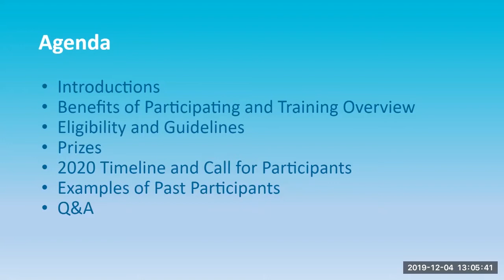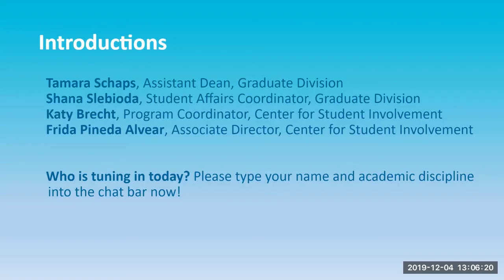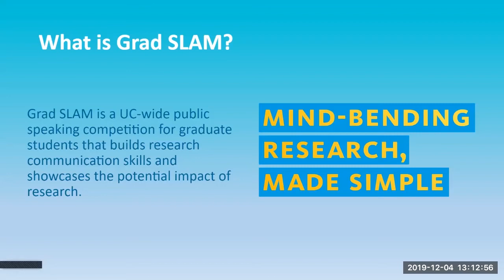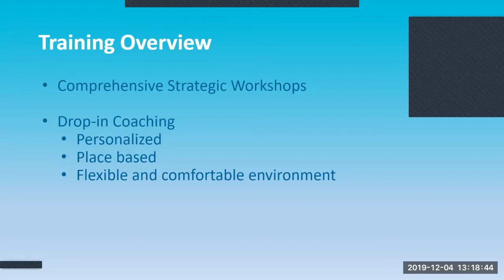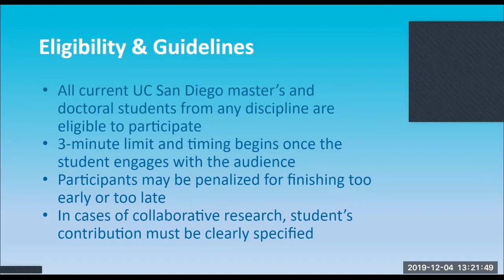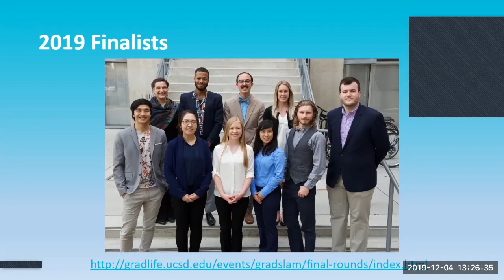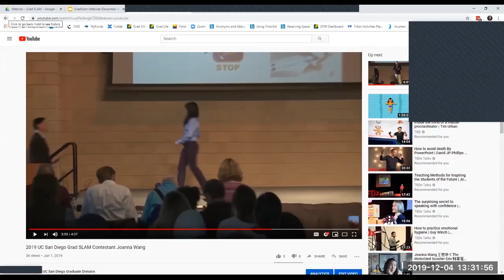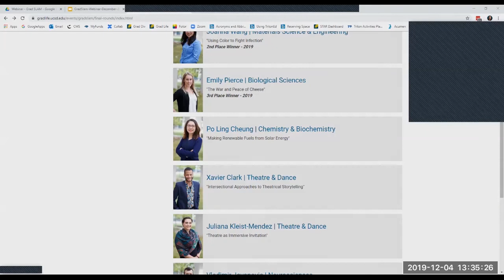Grad SLAM Webinar Info Session 2019-2020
Panelists will discuss the 2020 Grad SLAM Competition at UC San Diego including the benefits of participation and how students can win cash prizes.